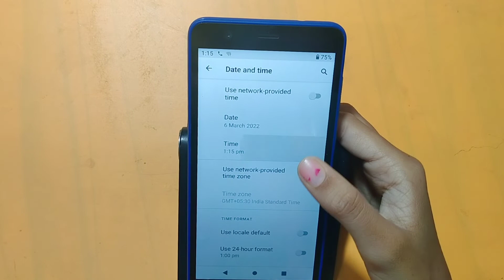How to set date and time in tecno Spark c8 | date and time set kaise karen